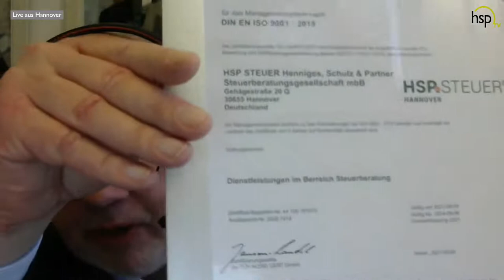Was bringen Kanzleien Zertifizierungen von TÜV, EFQM und Co.? Mit Holger Bodmann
Lass mal einen Externen drüberschauen: Zertifizierungen bieten einen guten Einblick in die eigenen Prozesse. Auch Kanzleien können sich diverse externe Dienstleister ins Haus holen, die nach bekannten und weniger bekannten Prüfungsnormen Zertifizierungen ausstellen. Aber lohnt sich das?

Zertifikate von TÜV und Co. sehen schick aus und machen sich gut – sowohl an der Bürowand als auch auf der Website. Aber was bringen sie konkret? Das weiß unser heutiger Gast Holger Bodmann, selbständiger zertifizierter EFQM-Assessor. Mit Paul Liese spricht er über nützliche Zertifikate für Kanzleien, echte Mehrwerte und Herangehensweisen.

Bleibt neugierig, bleibt informiert: Wir gehen jeden Freitag um 11 Uhr live – außer an Feiertagen. Euch erwarten aktuelle Talks mit spannenden Fachleuten aus unterschiedlichen Branchen, dazu alle News rund um die hsp. Wir würden uns freuen, wenn ihr öfter reinschaut.

Bei der hsp gibt es ständig etwas Neues. Also folgt uns einfach, wo ihr wollt – es lohnt sich: